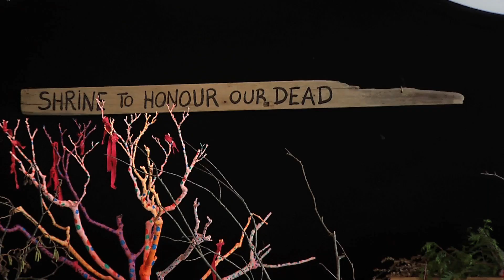Anywhere But Here - Electric Company Theatre - Promotion in Spanish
Anywhere But Here - World Premiere
Electric Company Theatre
Feb. 4 to 15, 2020
Vancouver Playhouse